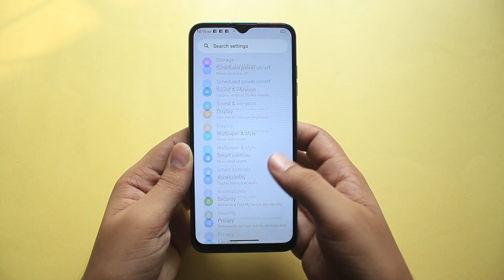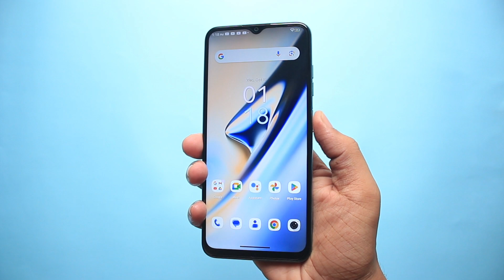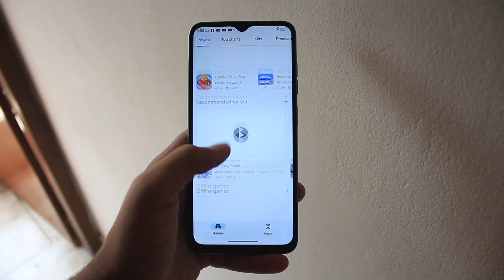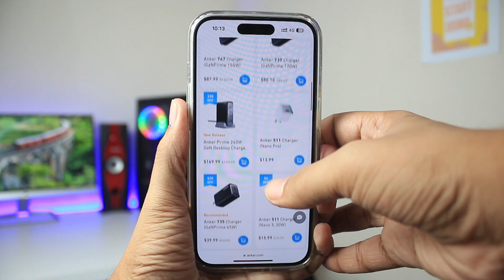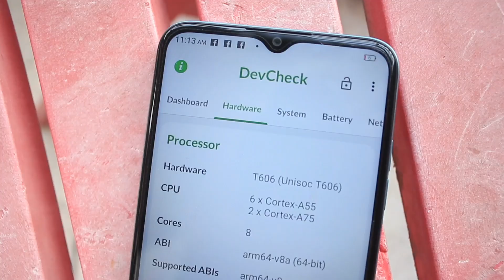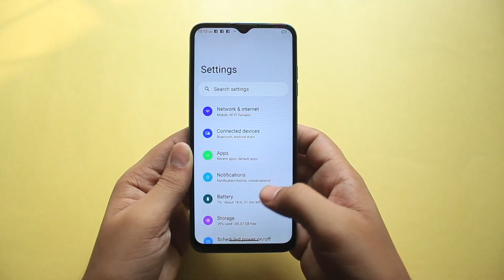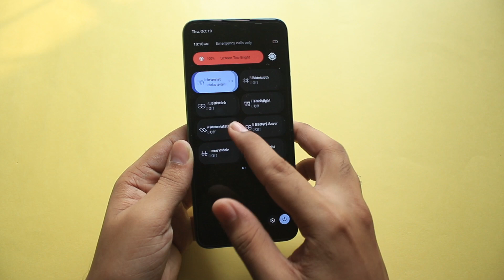Walton NEXG N71 Review - A Perfect Package in Budget!!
⚡Supercharge with a fast charger for iPhone from Anker.
Code: ANKERTB
Anker Fast Charger 03:03 sec